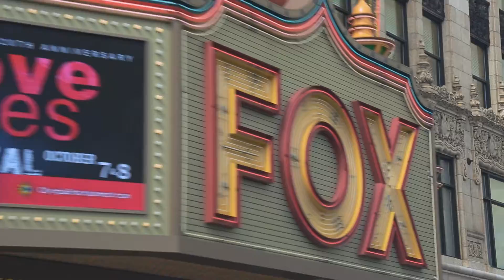Camp Restore Detroit: Come Volunteer!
Camp Restore - Detroit is a volunteer camp managed by Mount Calvary Lutheran Church, Detroit Michigan, with a mission to restore hope by connecting volunteer groups with opportunities to serve alongside local Detroit nonprofits and residents.

Music by Selected of God Choir - Buy it and help a great cause!